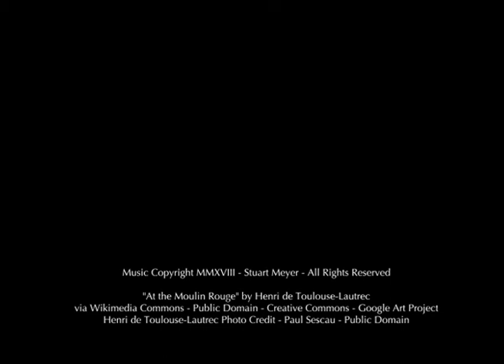At the Moulin Rouge (#31) - An Artscore by Stuart Meyer Based on Toulouse-Lautrec's Painting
At the Moulin Rouge (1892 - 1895) by Henri de Toulouse-Lautrec.  The painting portrays near its center a group of three men and two women sitting around a table situated on the floor of the cabaret. From right to left, the people at the table include: Édouard Dujardin, dancer La Macarona, photographer Paul Secau, and photographer Maurice Guibert. In the right foreground, apparently sitting at a different table is a partial profile, with face lit in a distinctive light, English dancer May Milton. In the background, on the right, is the dancer La Goulue with another woman; the center-left background shows Toulouse-Lautrec himself and Gabriel Tapié de Céleyran (source: Wikipedia)

COMPOSER'S NOTES:  Amidst the cabaret fanfare of the Moulin Rouge, the piece begins with an unsettling and almost macabre opening ushering in the nightmarish appearance of the green face woman who seems to have her eyes locked on you (dancer May Milton).  With the sound of an old-fashioned player piano as if during a break in the show, the piece welcomes you to the table of guests who have gathered for the evening in a slow cabaret waltz.  There is a deliberately odd enchantment to the theme as we continue to meet other guests, both standing and in the mirror's reflection.  As the piece winds down, we are introduced to the true "guest of honor" in this painting, Henri de Toulouse-Lautrec himself.  The piece closes with a big finish as we bid farewell to this evening at the Moulin Rouge.

"At the Moulin Rouge" presently lives at the Art Institute of Chicago and May Milton's ghastly green face always startles me at first glimpse during each visit.

I hope you enjoyed your evening  "At the Moulin Rouge".

Stuart